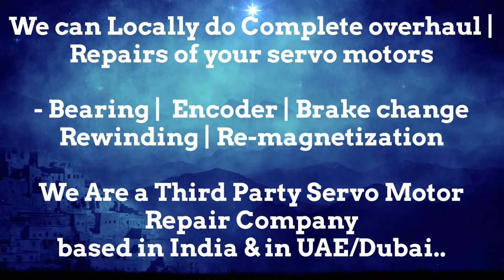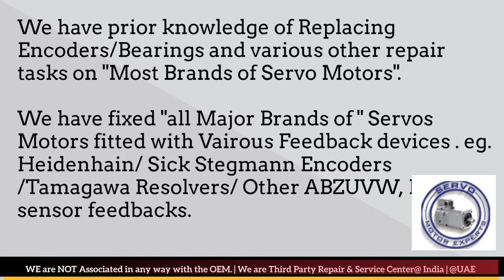Allen Bradley AB Servo Motor Encoder Align Resolver Adjust Repair Dubai UAE Oman Kuwait Qatar Saudi